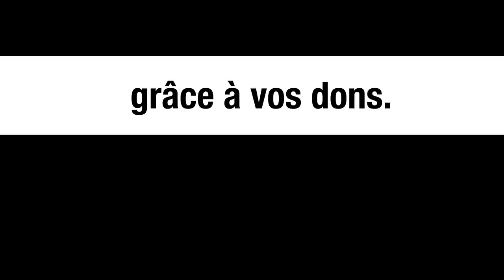QUE SE PASSE-T-IL EN ÉTHIOPIE - LE MONDE VU D'EN BAS - N°30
Pour aller plus loin :

- - Thomas R. Torslov, Ludvig S. Wier et Gabriel Zucman, The missing profits of Nations, National Bureau of economic research, consultable à l’adresse
- - Tribune du collectif d’ONG « Paradis fiscaux et judiciaires », Evasion fiscale : « Les multinationales vont pouvoir continuer leurs montages en toute opacité pour échapper à l’impôt », consultable à l’adresse
- Saïd Bouamama, Manuel stratégique de l’Afrique, tome 1, Bruxelles, 2018, chapitre « La corne de l’Afrique », pp. 72- 158
-     -   Menaces. L’Éthiopie va-t-elle perdre son accès privilégié au marché américain ? courrier international du 18 octobre 2021.